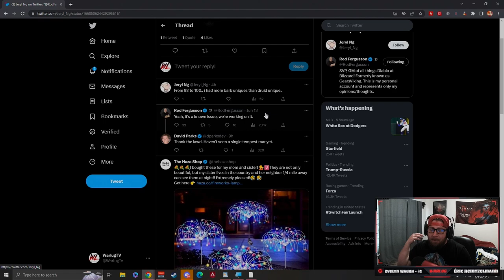Diablo 4 DRUIDS LOOT TABLE IS BUGGED!!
🎮 PSN: Warlug
🌐 Battlenet: Warlug-1927

⏱️Time Stamps⏱️